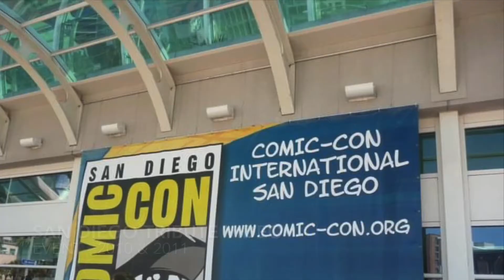Live Wire - Jeffery Chuck Abstract Vision (Tribute)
This video is a tribute to Comic-Con International event in San Diego, California every month of July.  Due to pandemic it is cancelled in the year 2020. Music is by Jeffery Bollman’s Jeffery Chuck Abstract Vision album.